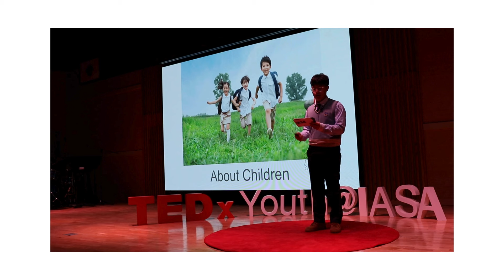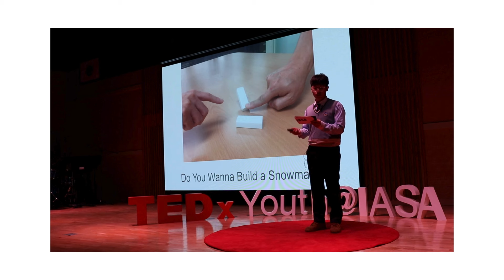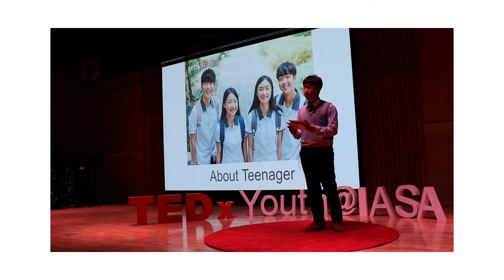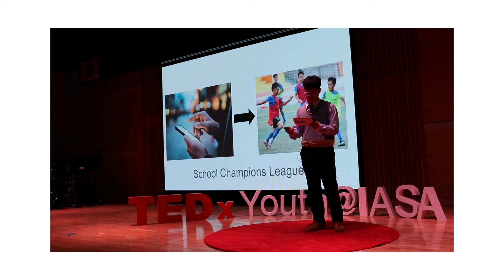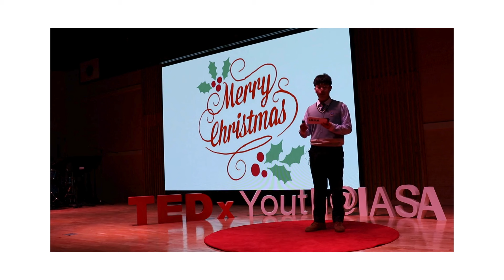Making a Likable First Impression | Taewoo Lee | TEDxYouth@IASA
Making a Likeable First Impression He is a high school student. This talk was given at a TEDx event using the TED conference format but independently organized by a local community.